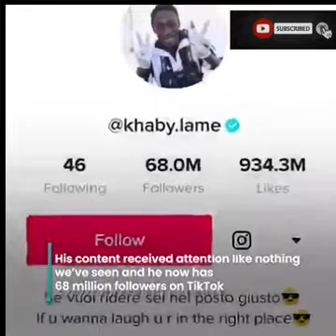who is he ? [ full biography + history ]